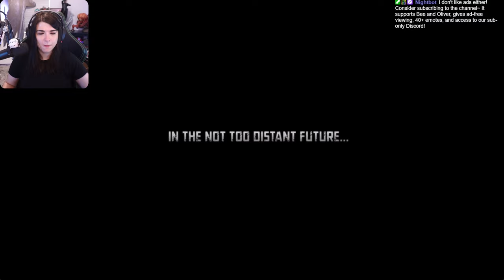X-Men Origins: Wolverine is actually a great game! - Part 1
Okay but for real it's great. It has no business being a movie tie in because aside from the cutscenes, it does it's own thing. Insomniac games, take some notes please.